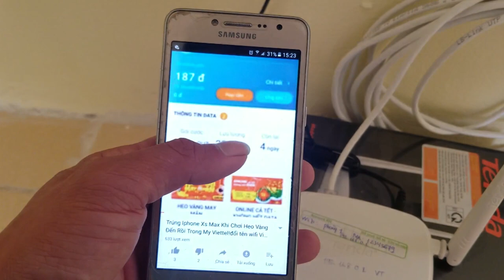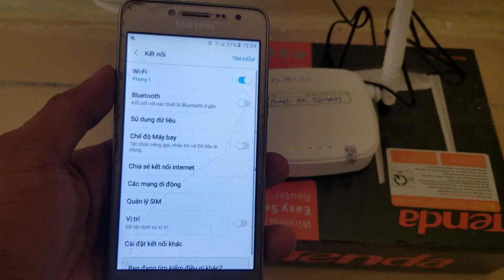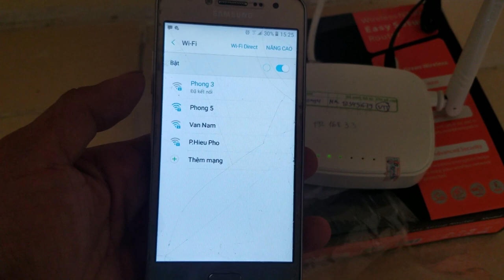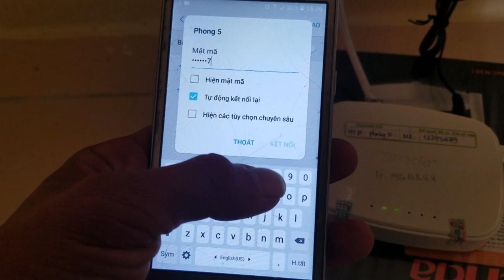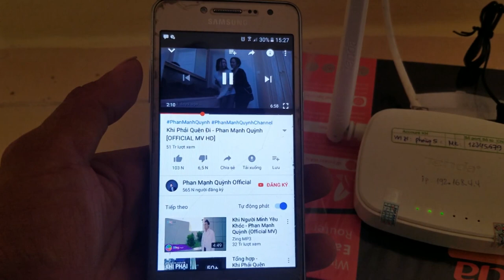Lắp thêm 4 wifi phụ trên một đường truyền Internet Viettel,VNPT,FPT,SCTV,VTV cab,K+! Đổi Tên Wifi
Hiện tại viettel cung cấp cho các bạn cả wifi lan và dây mạng cài đặt sẵn các bạn chỉ cần cắm vào và dùng bình thường. bảo hành trong vòng 2 năm. các bạn có thể gọi cho kỹ thuật viên tại khu vực nhà các bạn! Ngoài ra các bạn có thể đặt hàng trên kênh youtube này và tôi sẽ ship hàng cho các bạn tận nơi!
Các bạn có thể ad zalo số 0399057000
giá bán theo giá của viettel cung cấp và các bạn chịu thêm phí ship 30k
Trên cùng 1 gói cước internet nhà các bạn các bạn có thể lắp thêm được rất nhiều các wifi phụ ra nhiều khu vực. với gói cước cơ bản của viettel là 165k/tháng.các bạn có thể lắp ít nhất chạy song song là 4 wifi lan .
Tuy nhiên các bạn phải cài đặt các wifi phụ chuẩn nhất để tránh xung ip ,dẫn đến mạng chập chờn và khó bảo hành bảo trì.
Một lời khuyên cho các bạn khi các bạn cài nhiều modem wifi phụ như thế!nếu bạn chưa nắm được hết các điều kiện cần của wifi thì tốt nhất các bạn không nên reset wifi.
khi các bạn reset wifi thì wifi trở về dạng mặc định ban đầu nó có thể gây ra xung địa chỉ ip.
Cách tốt nhất hiện tại tôi đang sử dụng là các bạn nên đặt địa chỉ như sau
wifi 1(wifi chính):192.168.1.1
wifi 2(wifi phụ):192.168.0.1 tắt DHCP cắm dây lan vào cổng vàng Lan 1
wifi 3(wifi phụ):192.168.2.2 tắt DHCP cắm dây lan vào cổng vàng Lan 1
wifi 4(wifi phụ):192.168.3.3 tắt DHCP cắm dây lan vào cổng vàng Lan 1
wifi 5(wifi phụ):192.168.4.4 tắt DHCP cắm dây lan vào cổng vàng Lan 1
đây là link youtube tắt DHCP của wifi lan